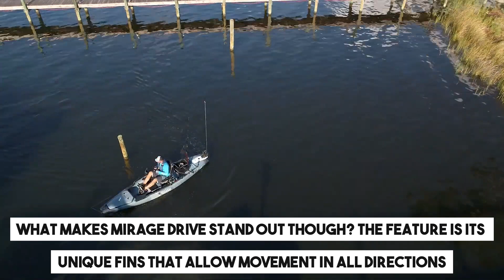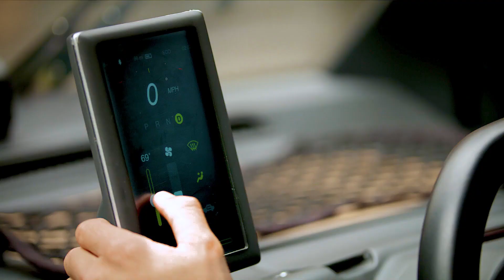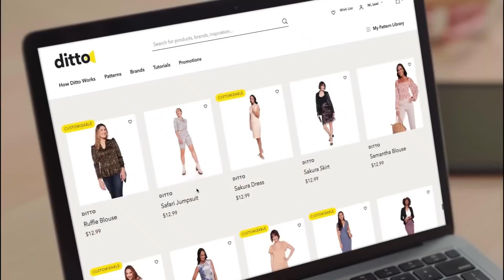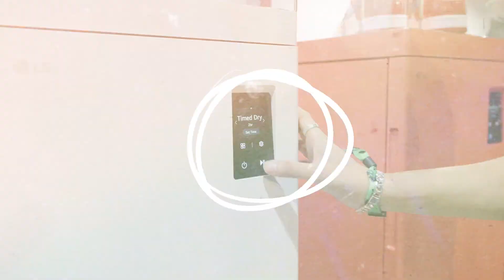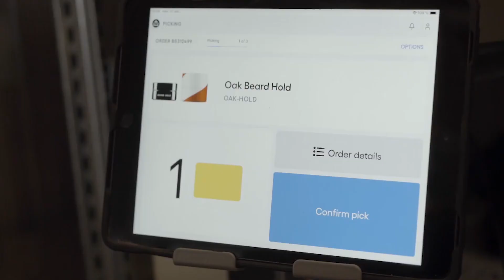8 INGENIOUS INVENTIONS YOU MUST SEE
8 INGENIOUS INVENTIONS YOU MUST SEE